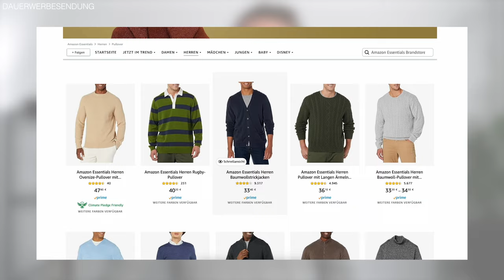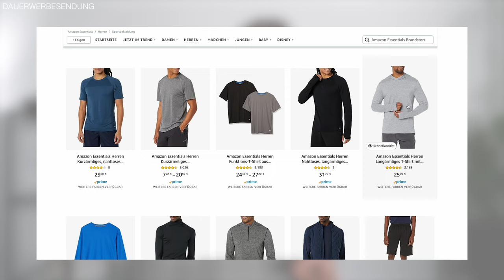Männermode auf Amazon - 5 Amazon Fashion Outfits ● Stylingtipps für Männer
1. Jeans/T-Shirt / Backpack

2. Hoodie - Mantel Look

3. All Black

*Anzeige / Werbung
Dieses Video wurde in Zusammenarbeit mit Amazon Fashion produziert.

Jeder kennt es, jeder nutzt es, die Rede ist von Amazon. Egal ob hilfreiche Gadgets, die neuste Technik, Filme oder Bücher, auf Amazon findet man ALLES! Doch auf Amazon kann man mittlerweile auch sehr gut Kleidung kaufen. Egal ob bekannte Modemarken wie zum Beispiel: Tommy Hilfiger, HUGO, BOSS, Under Armour und viele mehr, auf Amazon gibt es mittlerweile eine riesige Auswahl an unterschiedlichster Mode, und es ist wirklich für jeden etwas dabei.
Gerade heute, zu den Amazon Primedays bzw. Amazon Primedeals, findet man sehr gute Marken zu sehr fairen und günstigen Preisen. Daher lohnt es sich auf jeden Fall mal das Amazon Prime Abo anzuschauen, denn man bekommt viele Vorteile wie: Extrem schnelle Lieferung, exklusive Amazon Prime Angebote und natürlich auch Prime Prime/-Gaming/-Video/-Music.

Ich habe es mir zur Aufgabe gemacht, einfach 5 Amazon Fashion Outfits zusammen zu stellen, damit ihr es bei der Suche nach passenden Kleidungsstücken nicht so schwer habt und euch inspirieren lassen könnt. Schreibt gerne in die Kommentare wie ihr diese Stylingtipps für Männer, bzw. diese "Amazon Fashion Outfits" fandet und welches Amazon Outfit euer persönlicher Favorit ist! Ich wünsche euch weiterhin viel Spaß beim Shoppen auf Amazon!